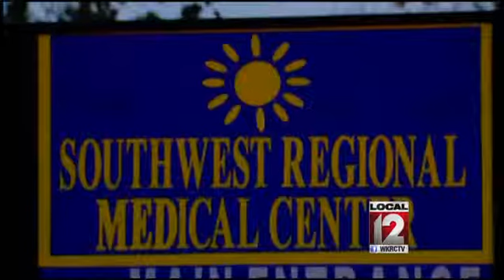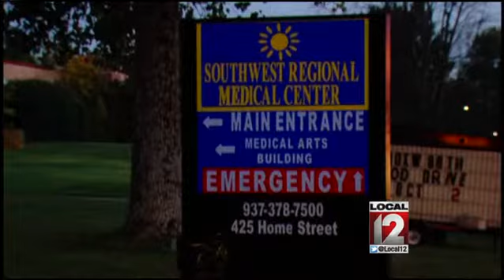Hospital closes suddenly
BROWN COUNTY, Ohio (Angela Ingram) -- Workers at a tri-state hospital found themselves suddenly off the job and not able to cash their paychecks.

Employees at Southwest Regional Medical Center in Georgetown were told Sept. 26, that the facility would close its doors at 5p.m. An official with the hospital told Local 12 that a creditor was taking over the facility's checking account and that meant payroll checks wouldn't clear.

The money will be taken by the creditor, so the hospital will close. Southwest Regional Medical Center was a medical and surgical hospital with 32 beds. Officials did not tell Local 12 how many, if any, patients were in the hospital at the time.

Follow Angela Ingram on Twitter @newslaw1 and LIKE her on Facebook.